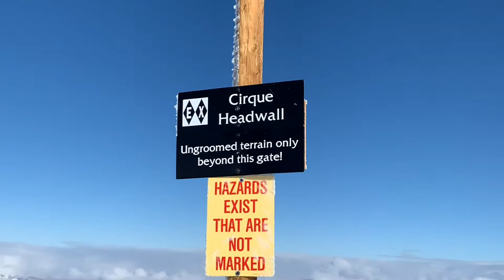Nicholas Bunker Aspen Ski Trip Montage 2019